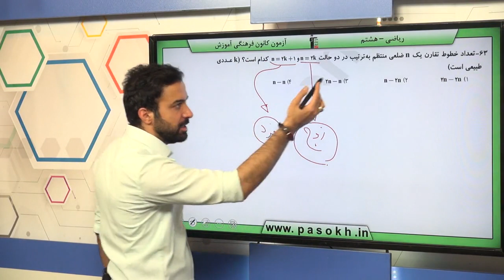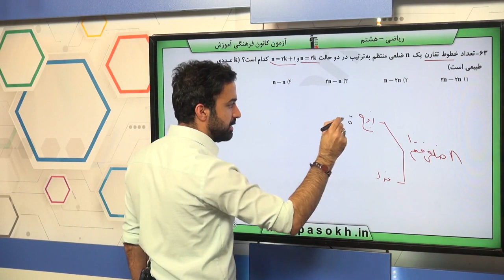پایه هشتم رياضي چند ضلعي‌ها توازي و تعامد سوال 63 درصد پاسخگویی 7